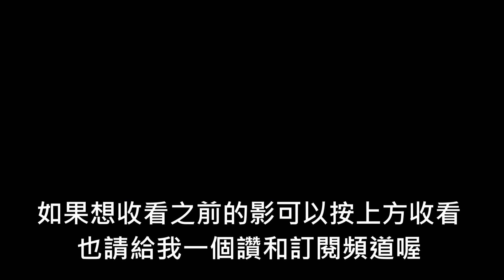Laaai'TV_SEGA PRIZE_シン・ゴジラShin Godzilla正宗哥吉拉Toreba日本線上夾娃娃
Laaai'TV現在在臉書Facebook有開粉絲頁囉

今天很手殘
雖然平常就很手殘
但是今天特別殘

花了幾次在抓哪個點移動會多一點
後來發現頭部是最好移的地方
大家也留言在下面跟我說你們是怎麼抓到的吧
希望下次別再手那麼殘了